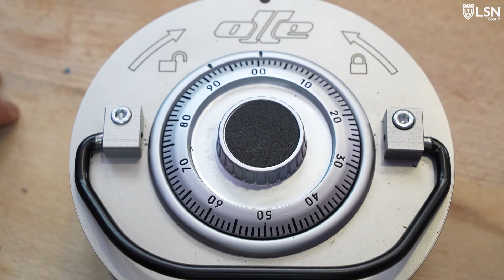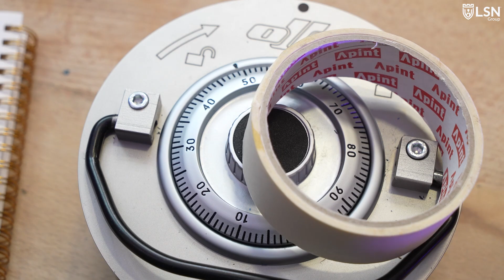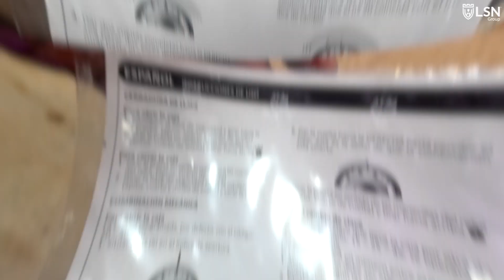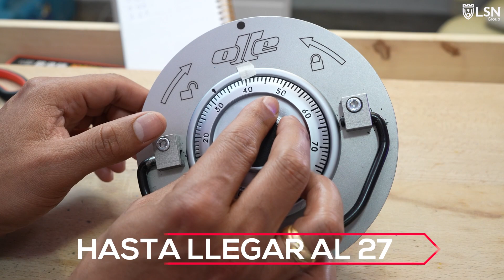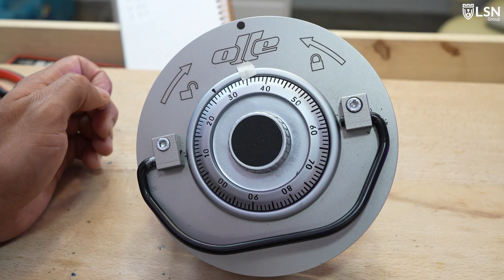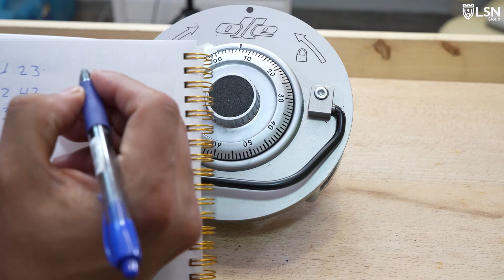⚠️TRUCO DE como CAMBIAR la CLAVE a una CAJA FUERTE con combinación mecánica de discos